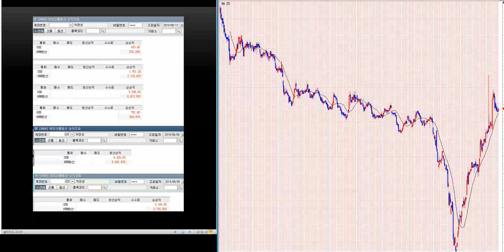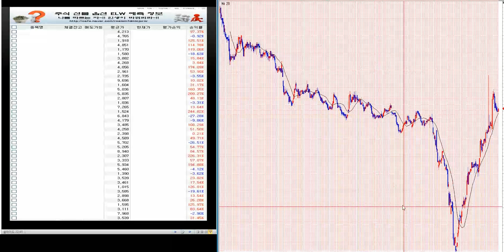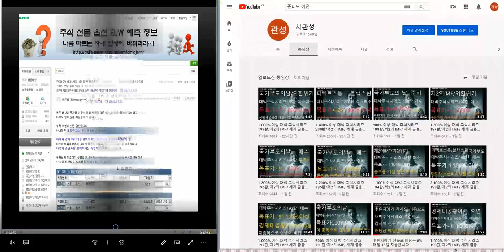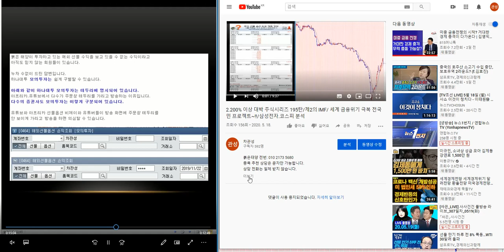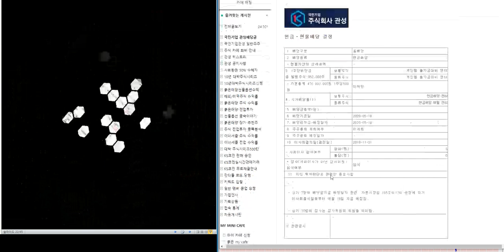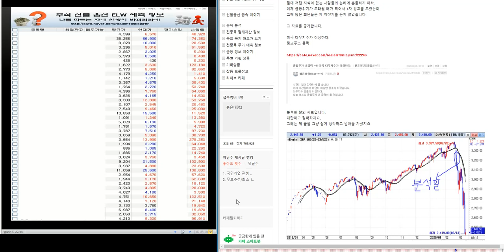800% 이상 대박 주식시리즈 201탄/제2의 IMF/ 세계 금융위기 극복 전국민 프로젝트~!!/삼성전자.코스피 분석